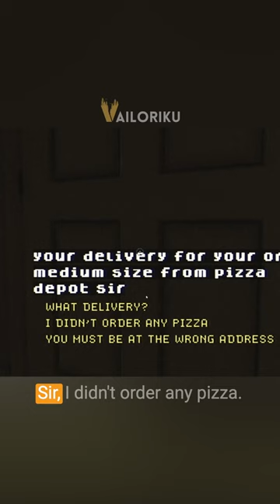Free Pizza and a jump scare! | FEARS TO FATHOM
Can't say no to some pepperoni pizza now can I...Fears To Fathom Game.

Full Video will be up on the channel soon, until then how about checking out my other videos found